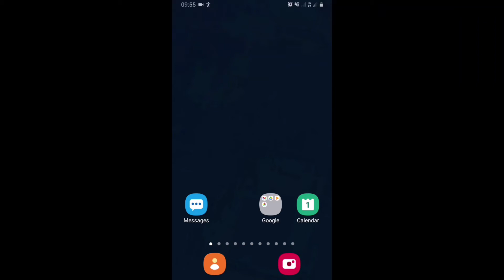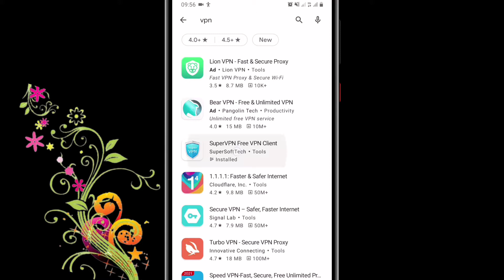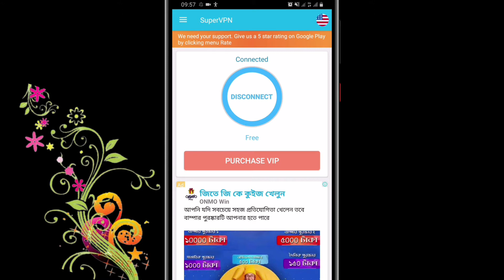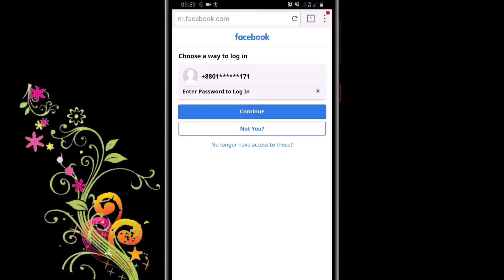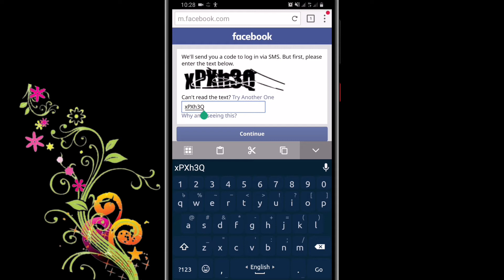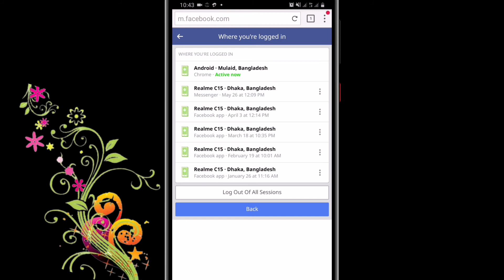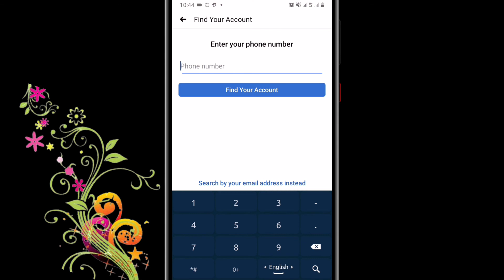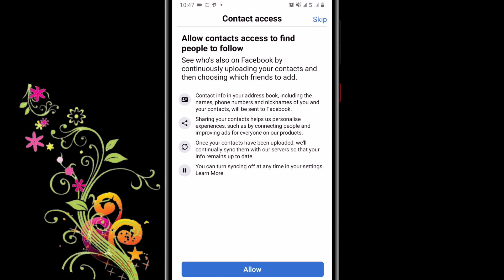How To Recover Faceook Forgotton Password | Facebook No Macth That Information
I showed you in today's video how to recover faceook forgotton password.Facebook no macth that Information.Facebook forgotton password.Facebook account no macth,Facebook can't find account problem solution.